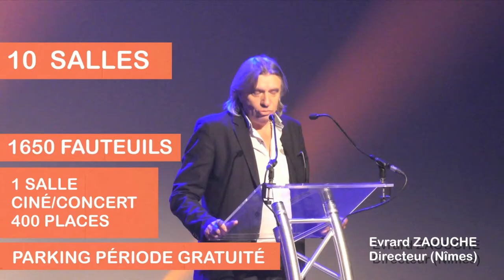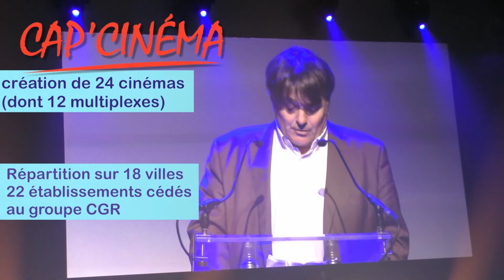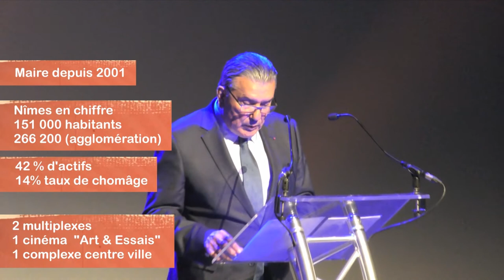CGR CINEMAS : Inauguration du multiplexe à Nîmes (10 salles)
Evrard Zaouche le nouveau directeur a lancé le démarrage du complexe devant 800 invités, un reportage en collaboration avec